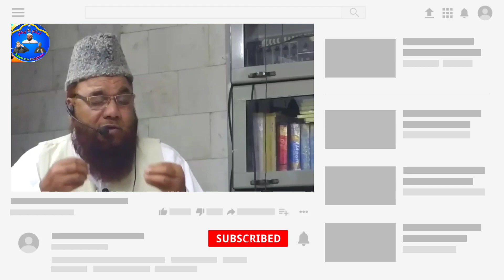Saikhe Gayasuddin Salfi Hafizaullaha(by)Muhammadﷺki zindgi Ke Aakhiri Halat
Assalam-U- Alikum Wa Rahmatullahi Wa Barkatuhu
Channel Islam ka Paigham.
اسلام کاپیغام.